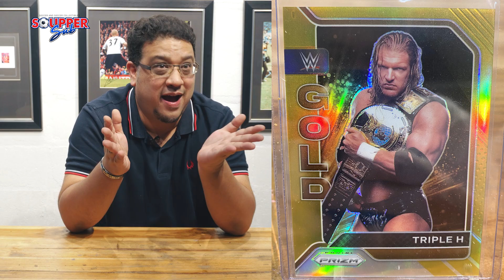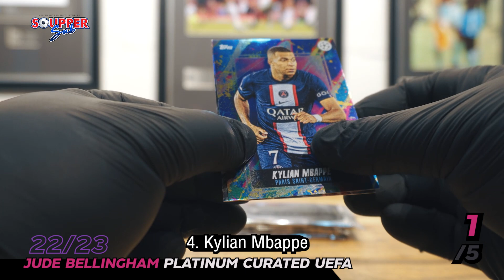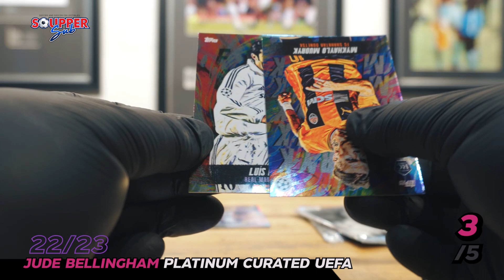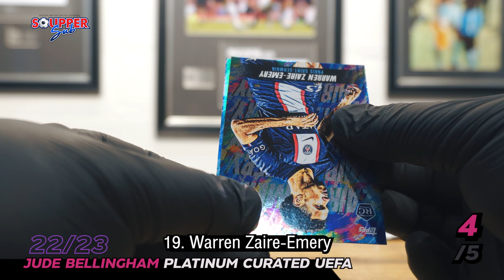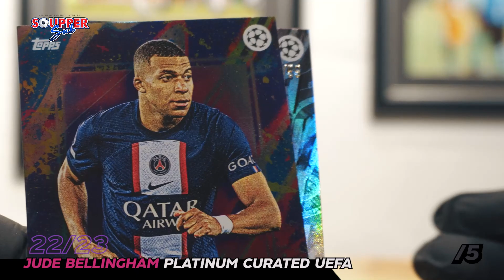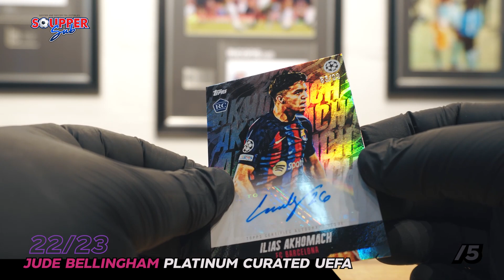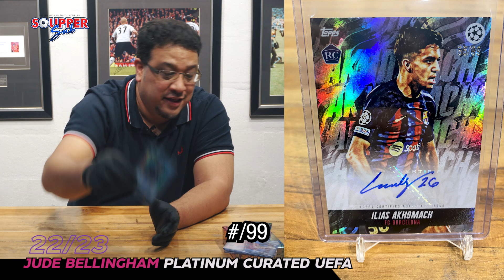SOUPPER SUB : เปิดกล่อง JUDE BELLINGHAM PLATINUM CURATED SET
Soupper sub ep.นี้ กับกล่องที่ทุกคนรอบคอย กับ JB Platinum curated set ราคาขนาดนี้ ข้างในจะขนาดไหน😂 ไปดูกัน

📍 สิ่งที่ควรรู้ก่อนสะสมการ์ดบอล

สำหรับใครที่ยังไม่ได้ติดตาม Tiktok ไม่ว่าจะเป็น Highlights จาก Souppper sub เเละ ส่วนตัว อย่าลืมมากด Sub เเละให้กำลังใจกันได้ที่

เพื่อนๆ คนไหนสนใจสอบถามเกี่ยวกับการ์ดบอล ติดตามได้ที่
Facebook Fanpage : 12th Man
Soupper Sub สำหรับอัพเดทข่าวบอลและการ์ดบอล ติดตามได้ที่
SoupperSubStore สำหรับขายการ์ดบอลและของสะสมโดยเฉพาะ ติดตามได้ที่

หรืออยากให้พวกเรานำข่าวสารเรื่องไหนมาพูด สามารถ ส่งอีเมลมาได้ที่